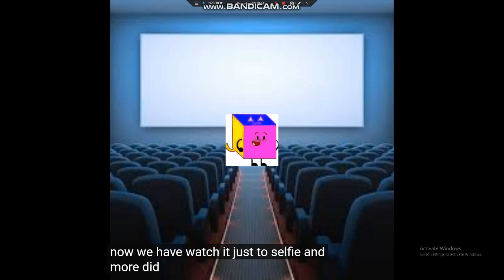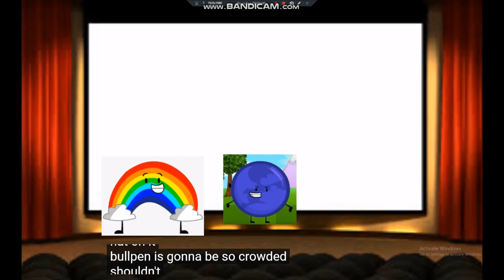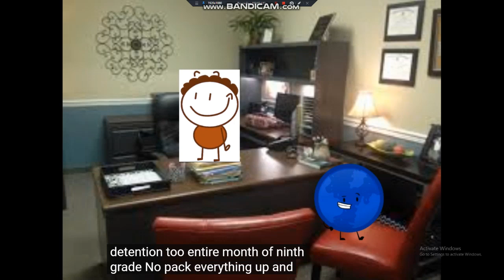Blue Planet Misbehaves At Gratulation And Gets Grounded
I'm Sorry For Uploading Video At March 30th